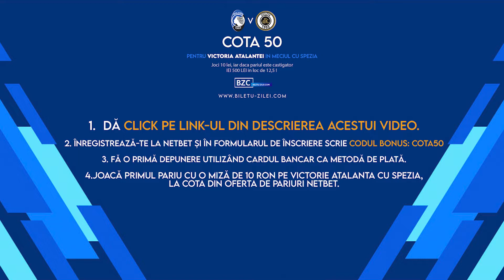BONUS COTĂ 50 la Atalanta - Spezia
Astazi ai posibilitatea sa profiti de cota 50 oferita de o casa de pariuri online pentru victoria Atalantei in meciul cu Spezia!

Apasa pe link-ul din descriere si urmeaza pasii prezentati in video